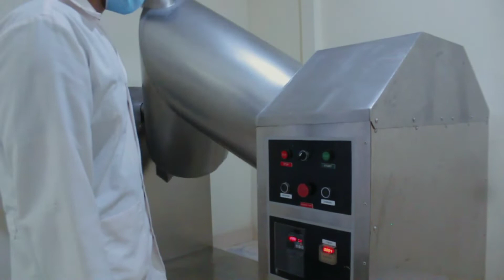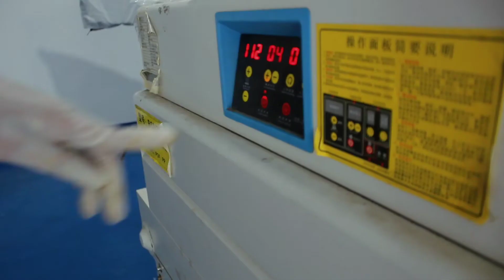Celo Coffeslim - Kopi Pelangsing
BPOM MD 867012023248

CELO COFFEE SLIMMING ☕️

✅ BPOM CERTIFIED
✅ HALAL - ISI 10 SACHET untuk 10 hari
✅ Solusi langsing anti penuaan
✅ Melancarkan BAB
✅ BB turun dalam waktu cepat!
✅ Buat yang suka minum kopi ini cara DIET impian
✅ Fungsi menekan nafsu makan
✅ Menambah stamina
✅ Meningkatkan kesehatan pencernaan

1 box coffee ini memiliki begituu banyak manfaat selain untuk menurunkan BB dengan cepat coffee ini juga bermanfaat sebagai anti aging & kesehatan tubuh ✨

Terbuat dari bahan-bahan premium: Polydextrose, fructose, inulin, asam gelugur, extract kopi hijau, extract teh hijau, stevia, psyllium husk. Celo coffee slim terbukti dapat menurunkan BB dengan cepat, kopi dipercaya dapat meningkatkan proses metabolisme tubuh sehingga BB turun cepat, dikombinasikan dengan bahan-bahan premium lainnya yang membantu sebagai anti penuaan dan meningkatkan stamina. Cocok buat yang setiap hari minum kopi. Tidak membuat jantung berdebar.

*Jasa Maklon Herbal & Minuman Serbuk PT GRA Herbalindo Utama*
*Contact Business :*